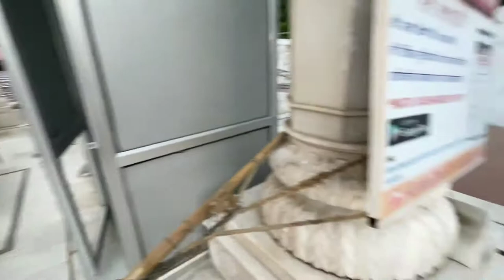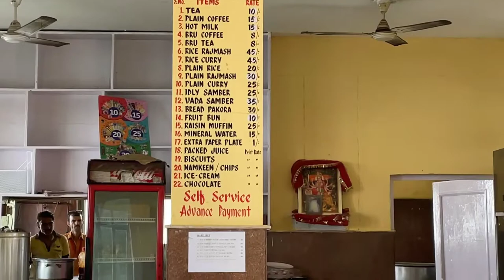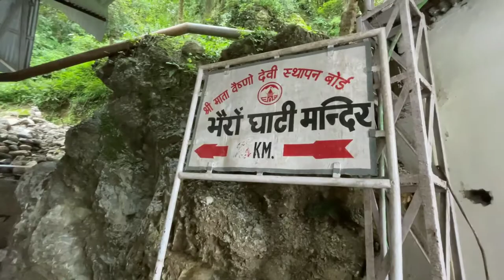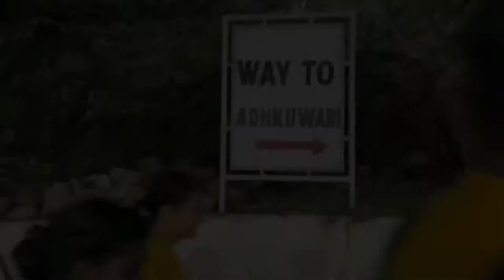Shree Mata Vaishnodevi Paidal yatra Complete information || vaishno devi yatra || Vaishno Devi tour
Shree Mata Vaishnodevi yatra Complete information || vaishno devi yatra || Vaishno Devi tour guide

Hello dosto iss video me maine ap log ko yatra se related har chiz batane ki koshish kri hai .. I hope ye video me apke saare sawalo k jawab mil jaaynge ..

00:00 Intro
01:10 Vaishno Devi yatra par kaise jaye
02:23 covid test checking point
04:10 Information About hotel
05:55 yatra kahan se start hoti hai
10:52 Locker kahan milegi
16:35 bhairo baba darshan
19:50 ardhkumari
21:45 outro